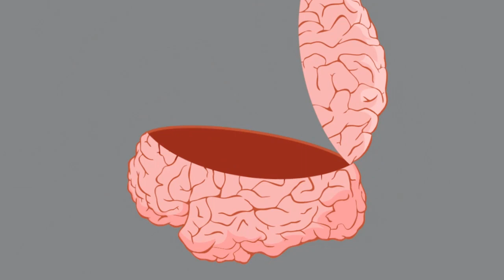The History and Future of the Voyager Mission Spacecraft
Assistant Professor Merav Opher talks about the Voyager 1 space probe.